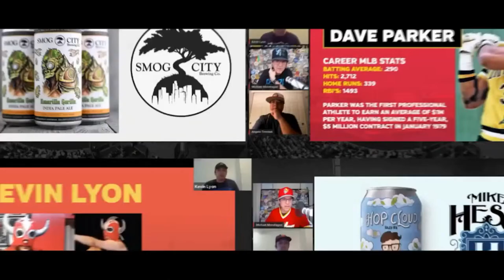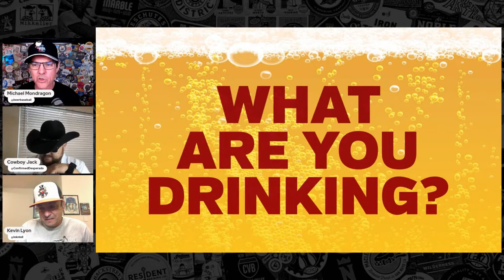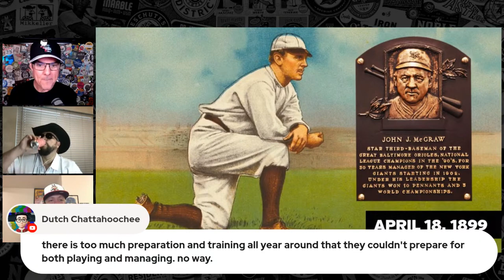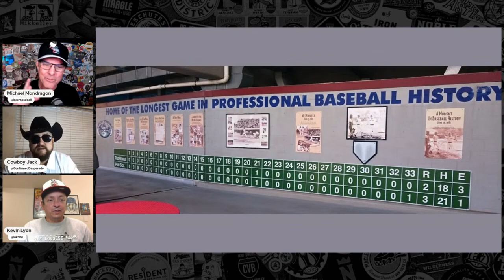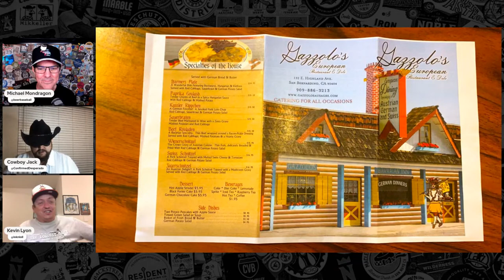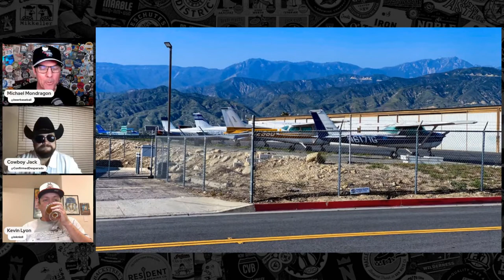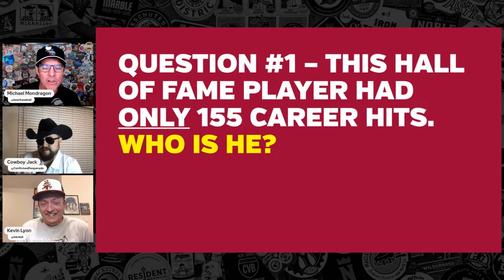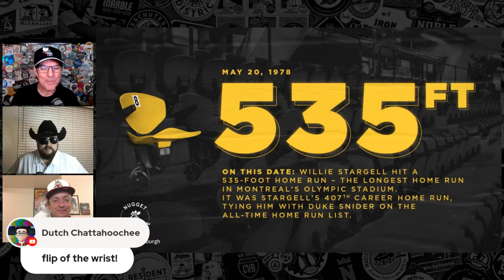McCoy Stadium, Ebbets Field, and The House That Ruth Built – Baseball Brew Crew Podcast Ep. 155